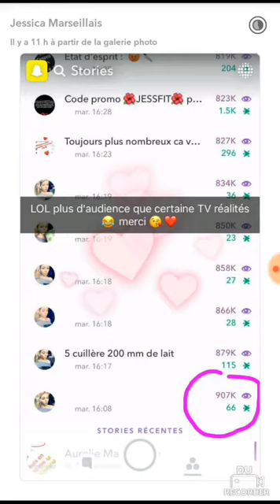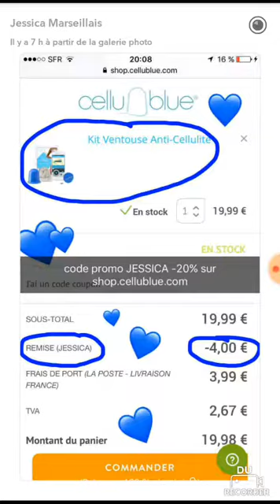[SNAPCHAT] La Journée De Jessica Thivenin Le 19/04/17